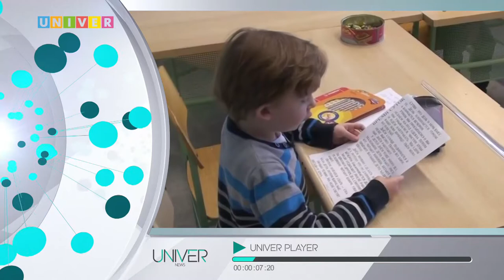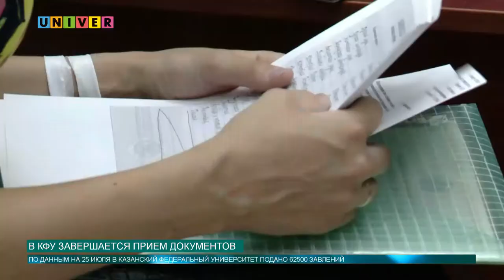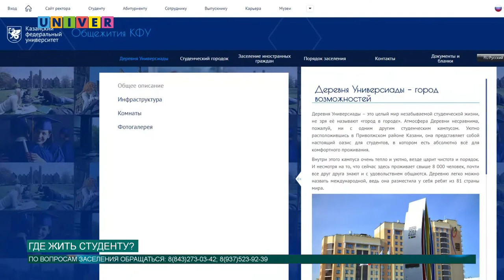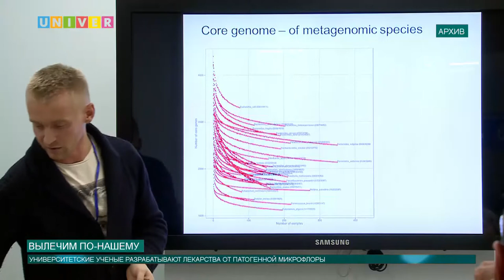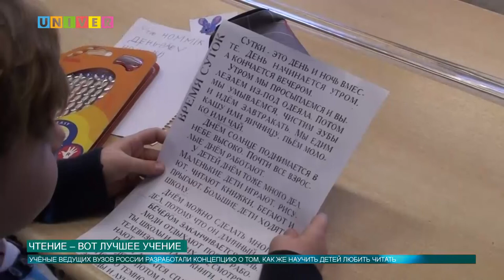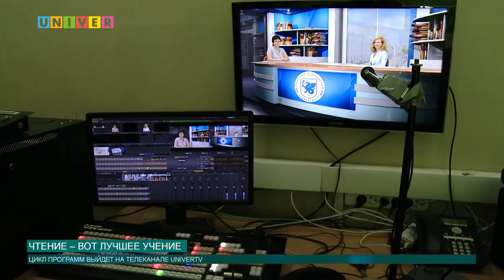Новости КФУ от 25.07.2017